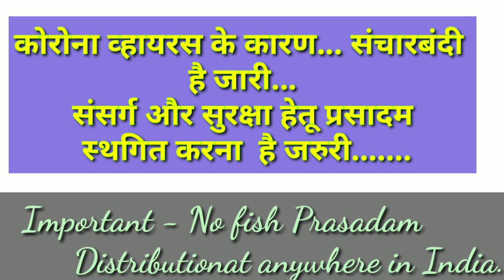8 जून 2020 का मछली प्रसाद वितरण स्थगित किया - Fish Prasadam Hyderabad Cancelled For 2020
8 जून 2020 का मछली प्रसाद वितरण स्थगित किया
     - Fish Prasadam Hyderabad Cancelled For 2020

देश में कोरोना व्हायरस के कारण बनी हुई आपत्कालीन स्थिती और संचार बंदी के कारण और अधिक भीड की संभावना के चलते 8 जून 2020 का मछली प्रसाद वितरण स्थगित किया गया है | अस्थमा पिडितों के लिए अगला मछली प्रसाद वितरण जून 2021 में ही होगा. |

  Announcement -
                    Due to Corona Virus 😷 and COVID 19 ... Epademic situation is created. Lock Down is going on... All Indians are need to keep Social Distance and Need to Stay at home.So that Fish 🐟 Prasadam Hyderabad of the year 2020,8 June Cancelled.
     No any Prasadam will given at any place of India by Gaud Family.
        Stay at home...And ...Be Safe!!
Please Co-operate with us.